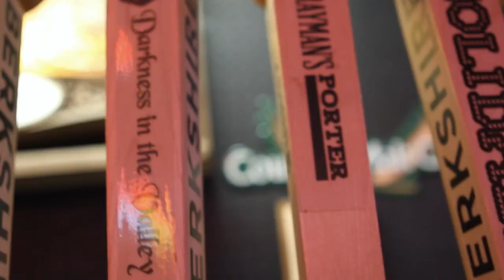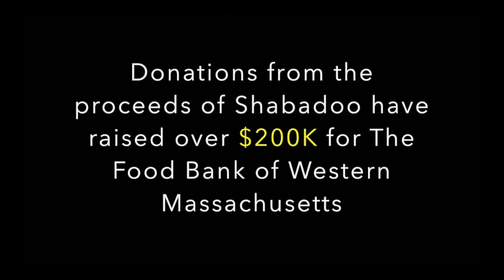Berkshire Brewing Co - Shabadoo Story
Learn more about Berkshire Brewing Company's beer, Shabadoo Black & Tan, it's dedication to a friend and partnership with The Food Bank of Western Massachusetts.